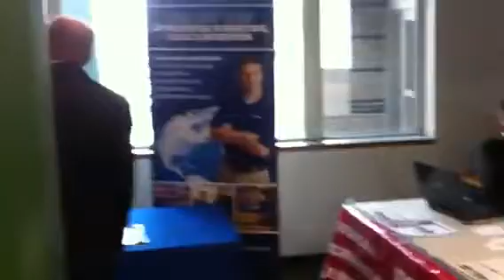Job fair 1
Ivy tech job fair